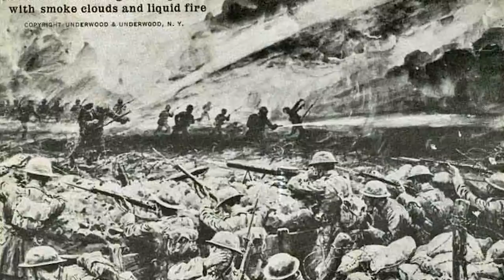"กองทหารกะโหลกเพลิง" กองทหารที่น่ากลัวที่สุดในสงครามโลกครั้งที่ 1 - History World